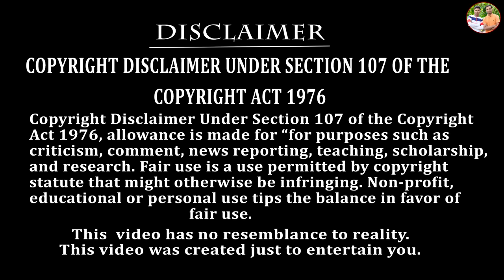হাবলু গবলুর রিমোট কন্ট্রোল গাড়ি 🏎️🚗|| হাবলুর গাড়ি VS গবলুর গাড়ি 🎮🎮||Remote Control Car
এটি আমাদের নতুন চ্যানেল তাই সবাইকে স্বাগত জানাই

PRODUCTION NAME - HABLU GOBLU PRODUCTION

Cast       -  Satya, Bekim,Lalu, Kalu, sudipta
Camera - Pappu